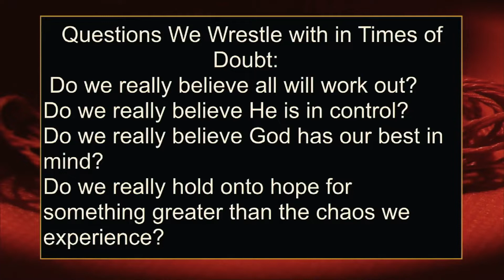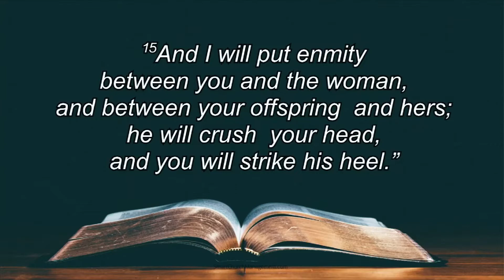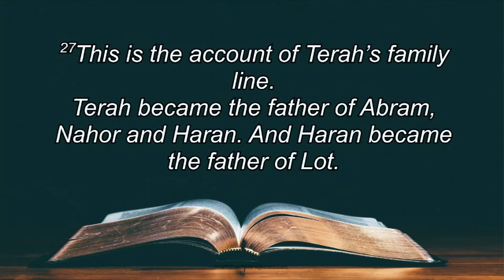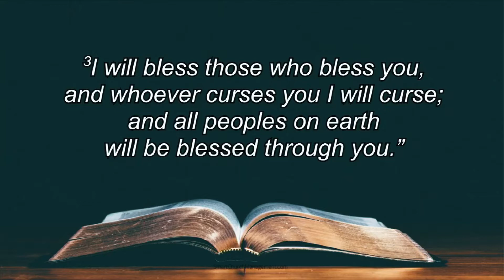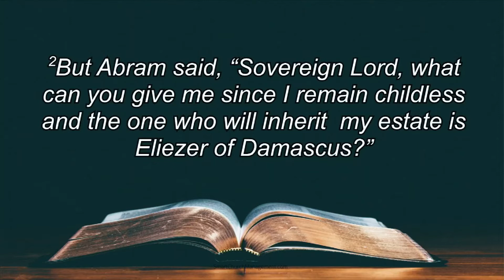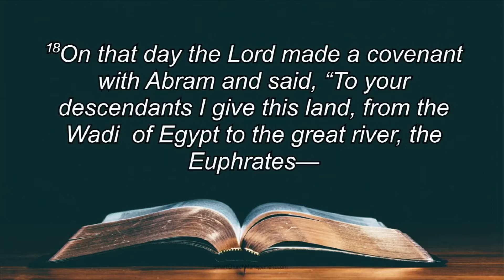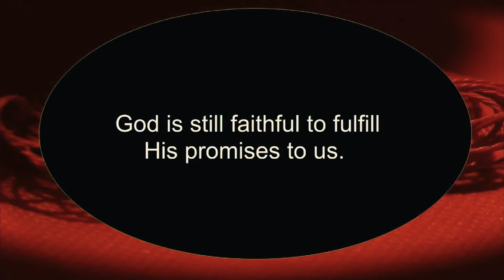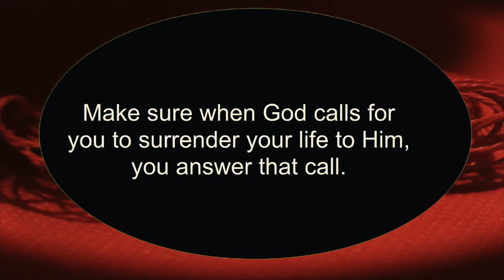Faithful to the Faithless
Series: Threads
Date: 2-27-22